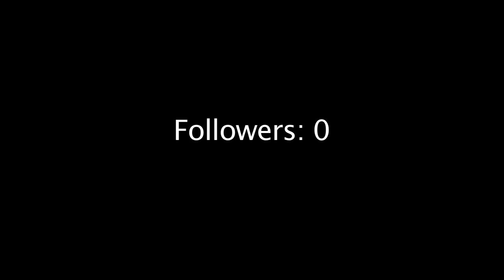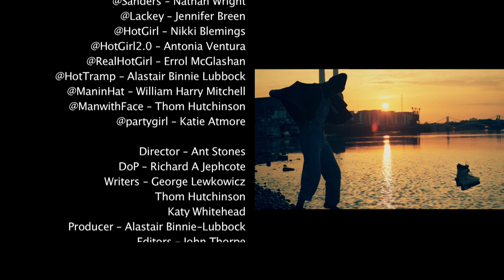Does Sanders Dream of Electric Tweets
You will follow. You will be followed. You will limit your speech to 140 characters.

This is the dystopic world @Clegg lives in. Cursed with a name everyone hates, he struggles to get respect and, more importantly, at least one follower!

'Sanders' was a project undertaken with Tea Fuelled Art for the 48 Hour Film Festival in London in 2011. Scripted, filmed, and edited over the course of a single weekend, 'Sanders' went on to win the Best Director, Best Acting, and the Audience Choice awards.

Cast: @Clegg - Ben Benson
@Sanders - Nathan Wright
@Lackey - Jennifer Breen
@HotGirl - Nikki Blemings
@HotGirl2.0 - Antonia Ventura
@RealHotGirl - Errol McGlashan
@HotTramp - Alastair Binnie Lubbock
@ManinHat - William Harry Mitchell
@ManwithFace - Thom Hutchinson
@partygirl - Karie Atmore

Crew:
Director - Ant Stones
DoP - Richard A Jephcote
Writers - George 'Superbard' Lewkowicz, Thom Hutchinson, Katy Whitehead
Producer - Alastair Binnie-Lubbock
Associate Producer - Kris Bealing
Editors - John Thorpe, Richard A Jephcote
Composer - George Lewkowicz
Production Designer - Katherine Harding
Production Assistants - Antonia Ventura, Katie Atmore, Rachel Lewis
Camera Asssistant - Farah Abu Rous